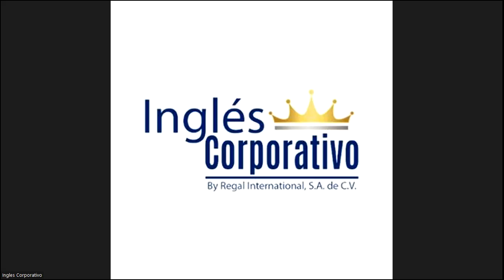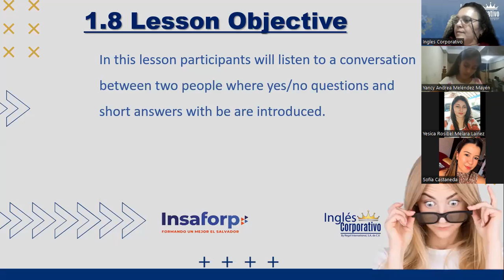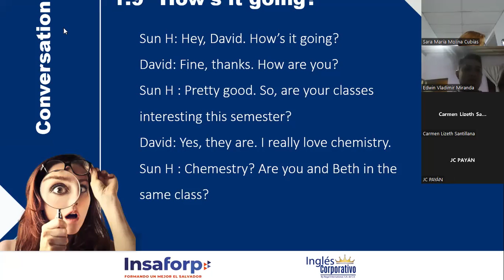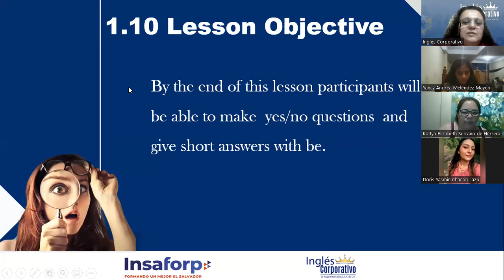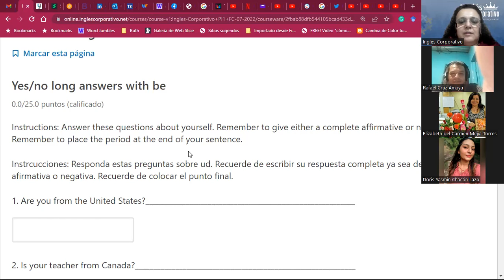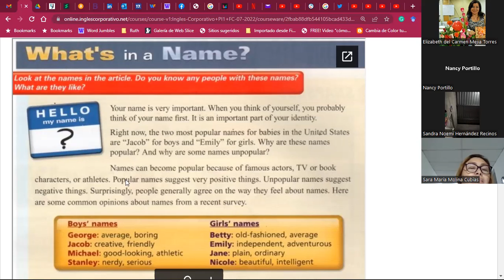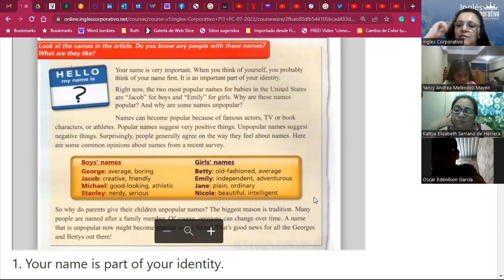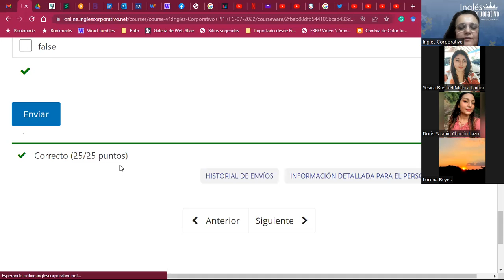Ingles Corporativo-06Jul2022-Q's to be/Short A's